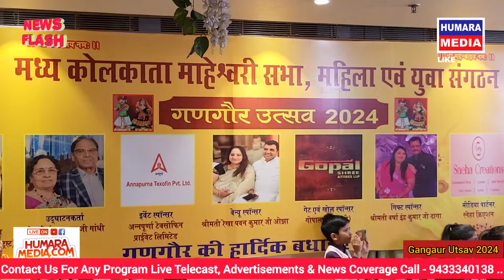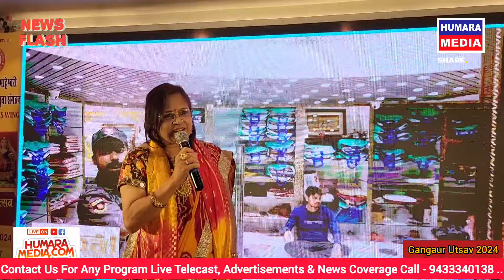मध्य कोलकाता माहेश्वरी सभा, महिला एवं युवा संगठन गणगौर उत्सव || Gangaur Utsav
मध्य कोलकाता माहेश्वरी सभा, महिला एवं युवा संगठन गणगौर उत्सव || Gangaur Utsav | kolkata @humaramedia humaramedialive humaramedia @humaramedialive #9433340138